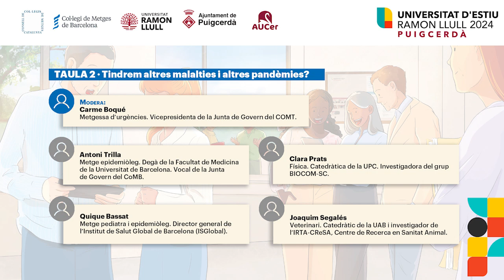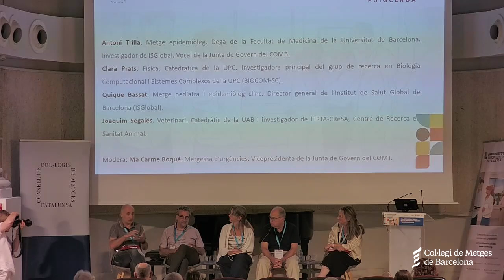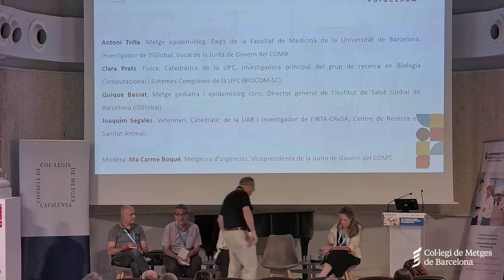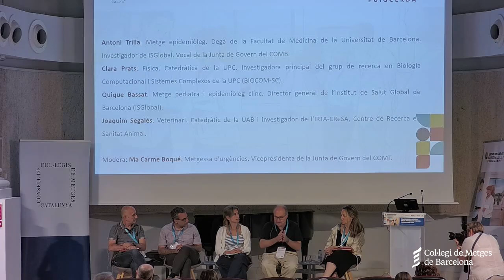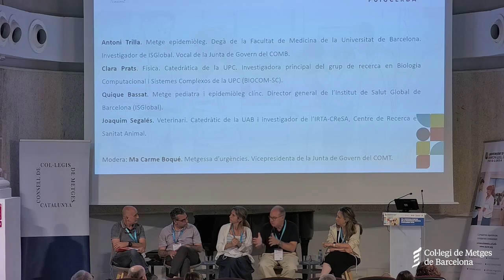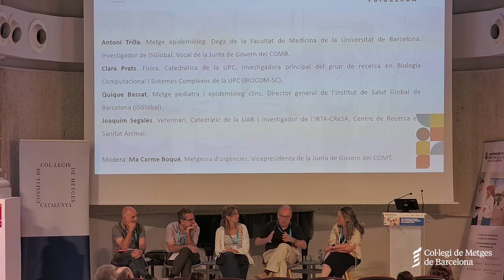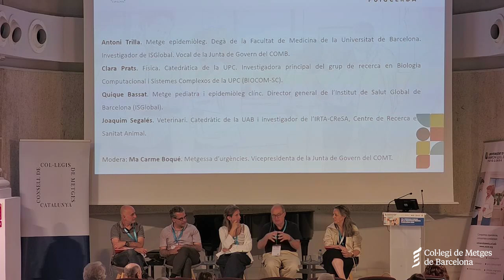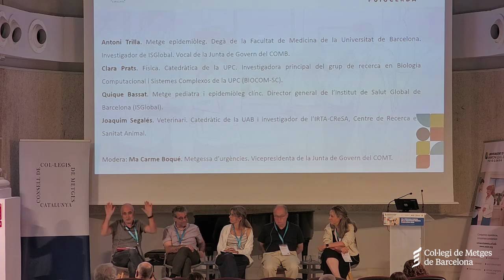Puigcerdà '24 - Taula 2 · Tindrem altres malalties i altres pandèmies?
Modera: Carme Boqué. Metgessa d’urgències. Vicepresidenta de la Junta de Govern del COMT.

Antoni Trilla. Metge epidemiòleg. Degà de la Facultat de Medicina de la Universitat de Barcelona. Vocal de la Junta de Govern del CoMB.
Clara Prats. Física. Catedràtica de la UPC. Investigadora del grup BIOCOM-SC.
Quique Bassat. Metge pediatra i epidemiòleg. Director general de l’Institut de Salut Global de Barcelona (ISGlobal).
Joaquim Segalés. Veterinari. Catedràtic de la UAB i investigador de l’IRTA-CReSA, Centre de Recerca en Sanitat Animal.